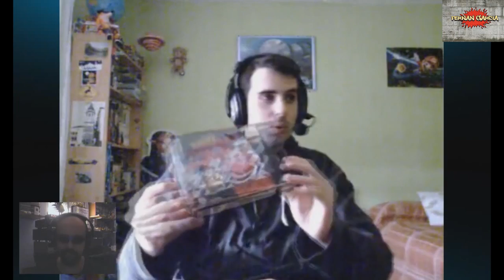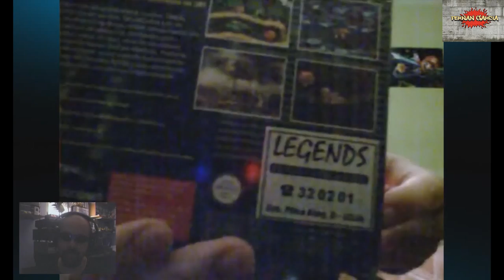Hablando de Super Nintendo con FranFriki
Super Nintendo siempre ha sido una de mis sistemas favoritos en la historia del videojuego , no es para menos . En esta interesante y divertida charla conté con FranFriki . Nos hablará de algunos de los mejores y peores juegos que ha jugado en esta gran consola de Nintendo . Tambien nos contará algunas anécdotas interesantes .  !No os lo perdais! :-)  .